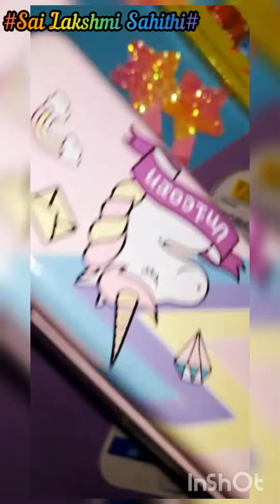Unique🌈Stationary..🦄 | Crafty Cutty's_Souji sahi